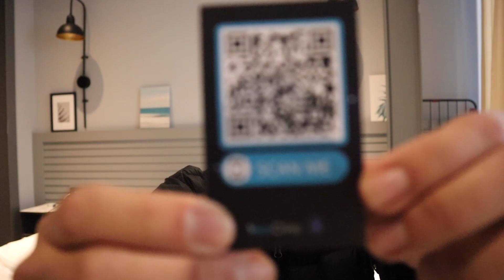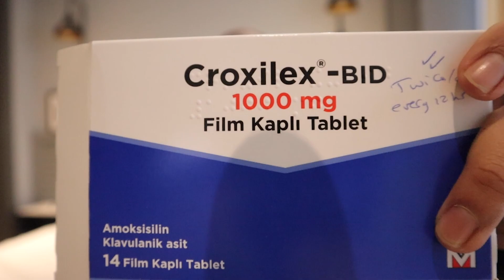MY 2ND HAIR TRANSPLANT IN ISTANBUL TURKEY.. THIS IS HOW IT WENT | 3,200 GRAFTS HT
THINKING OF GOING TO VERA CLINIC?! CLICK DOWN BELOW AND HIT THEM UP... THEY'LL HOOK YOU UP WITH A DISCOUNT 100 ЄUROS OFF!!!

What's good guys, I got a 2nd hair transplant in Istanbul, Turkey and my 2nd one at Vera Clinic! This one is going to be 3,200 Grafts, and the first one was 4,200 Grafts. The first one turned out well, so hopefully this one turns out the same. Let me know what you guys think and I'll be releasing part 2 out soon!

Shout out to Tyfun (Videographer at Vera) for the film, it was fun filming!

Stay Vibin. Stay Thrivin.

Also, we're almost at 1k, so Like and Sub pls :)